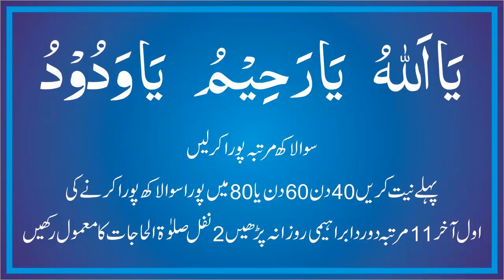Talaq Rokne ka Wazifa | Talak se Bachny ka Wazifa | Talaq Rokne Ka Qurani Wazifa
In This Video Wazifa For Talaq Rokne ka Wazifa | Talak se Bachny ka Wazifa | Talaq Rokne Ka Qurani Wazifa

| Thanks |